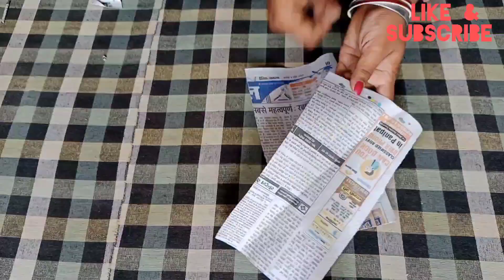Idle buggy craft step by step // how to make newspapers craft